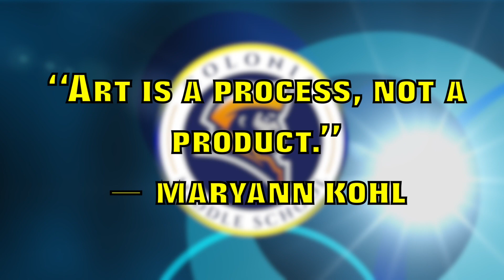CMS News 11/2/22 & NAHM Intro